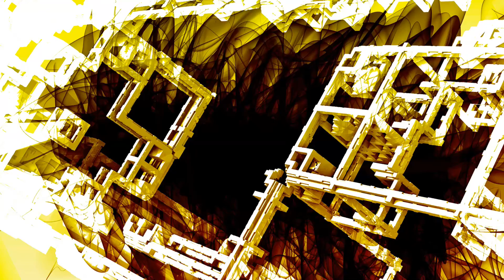Digital Evolution - Android Gameplay HD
Game Description:

Digital Evolution is one adventure into digital world. The game costs two years with a lot of efforts to accomplish. We add many classic elements into the game such as cards collection, equipment upgrade, story chapter, challenge arena and so on. Let’s enter the digital world together!
Features
【Classic plot, orginal scene】
Digital Evolution tells a story that a few children are selected to adventure in the digital world. That is one fabulous fantasy world. Digital Evolution will provide you one memorable experience and bring you back your childhood’s dream!

【Hundreds digimons, various formation】
There are hundreds of digimons in the game, you can recall their names by their looks and skills. As a digimon tamer, you can assign any digimon into the formation to creat one powerful team. It will realize your childhood dream to be the best tamer!

【Perfect evolution, distinct feeling】
Every digimon has three evolution forms. Choose your best partner and train it to the last evolution. Equip your highest ranking digimon with best equipment set, you will be the master in the arena and challenge!

【Mysterious exploration, great reward】
Digital evolution sets 8 mysterious chapters according to the story. This is one exciting trip to remind you the old days. And you will get precious reward to enhance your digimon.

【PK Arena, Boss Challenge】
To prove yourself, enroll your name to the strongest boss challenge to win the honor! Also you can compete with other tamers to be the most powerful master. Digital world is waiting for you!